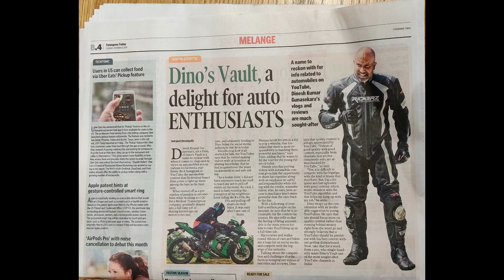Volkswagen Virtus GT Telugu Drive Review 1.5L TSI DSG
hello bangarams, today I feature my First drive Review of the Volkswagen Virtus in my signature style POV Drive Review. Video includes Top Speed High Speed Stability test, and me talking about all the parameters like NVH levels, suspension, braking, steering sensitivity, etc.
For On Road Price Details